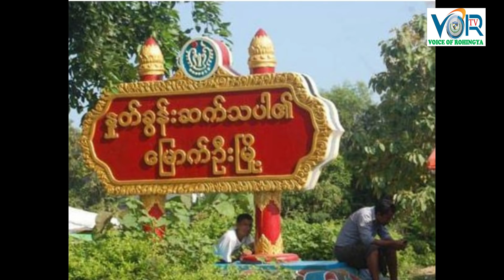VOICE OF ROHINGYA [ VOR] DAILY NEWS 02 \ 03\2019 SATURDAY